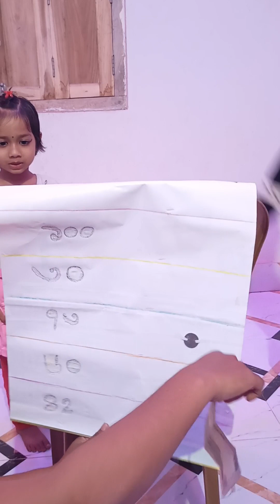New Kids Game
নম্বর বলতে পারলেই টাকা! খুব সুন্দর একটি গেম দেখুন!